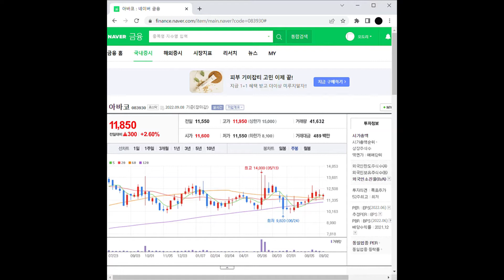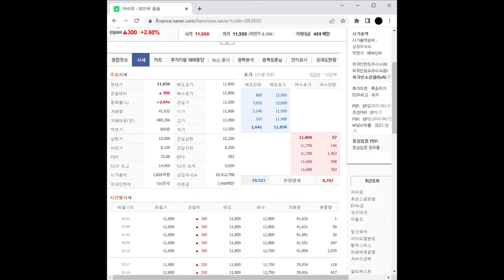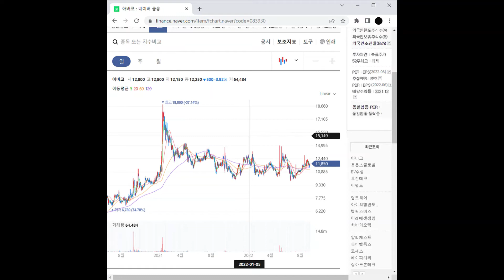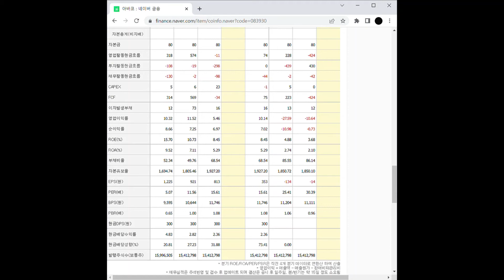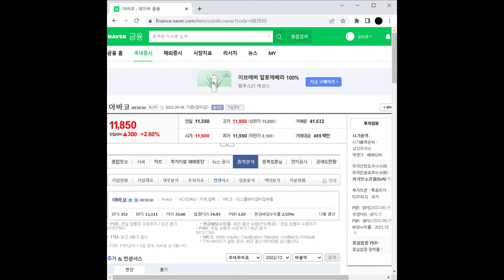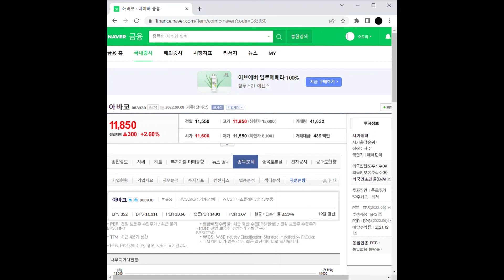2차전지 관련주 아바코 주가 전망 및 차트 분석